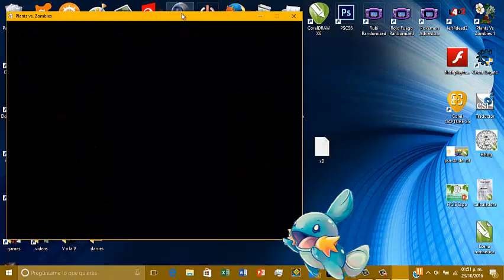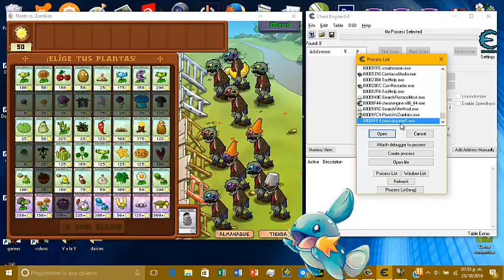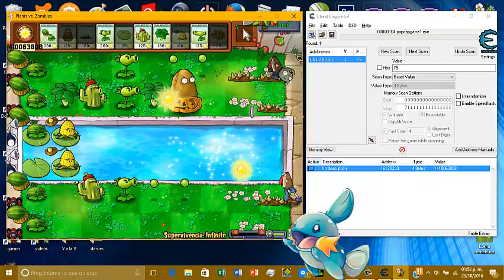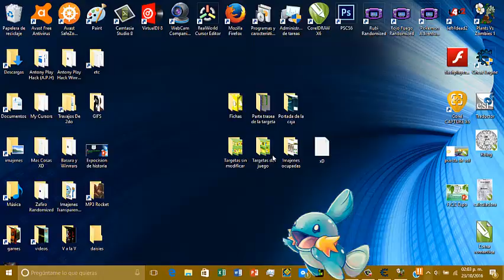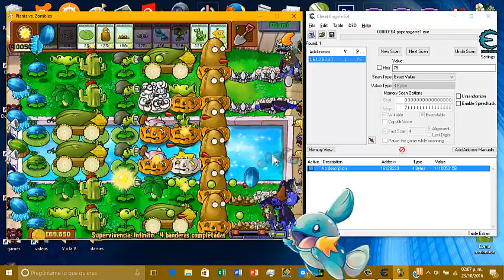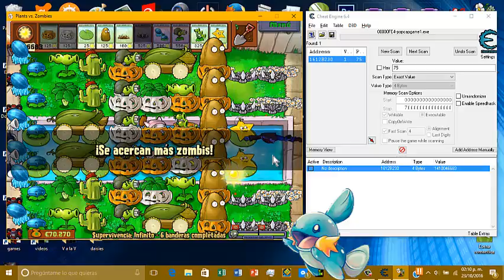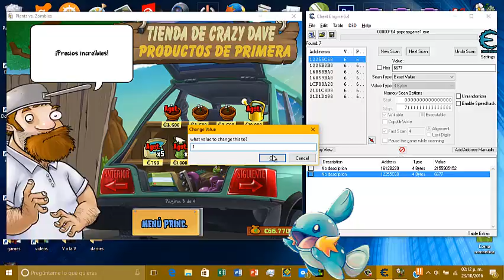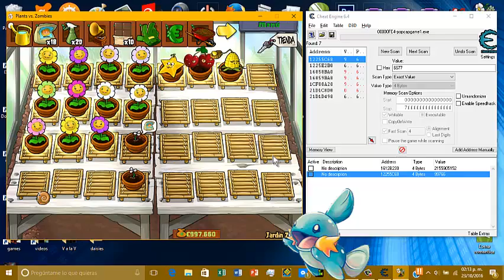Plantas Vz Zombies 1 El modo Subrevivencia y como tener dinero y soles infinitos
Aqui les dejo los links y espero que les  aya gustado el video.